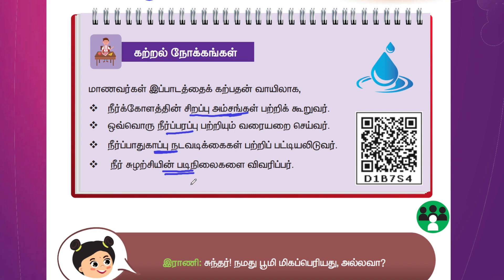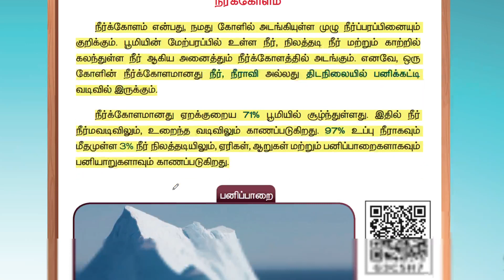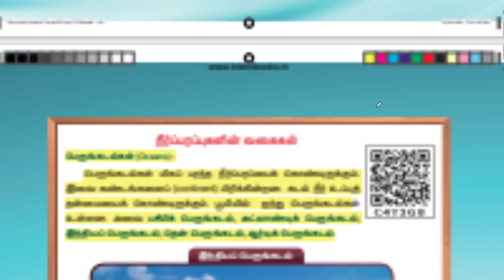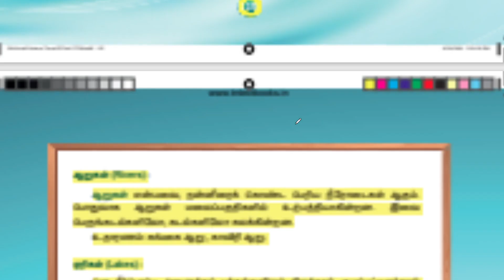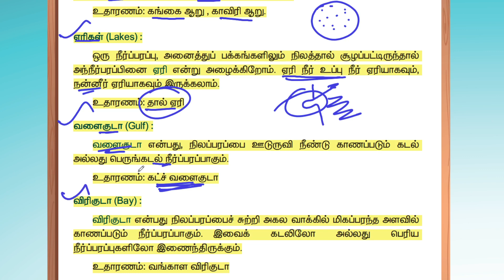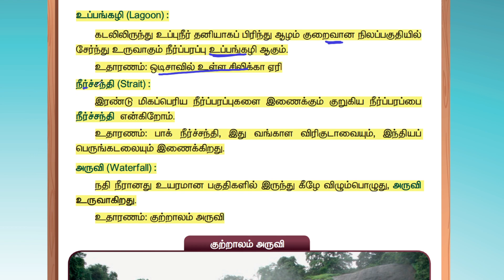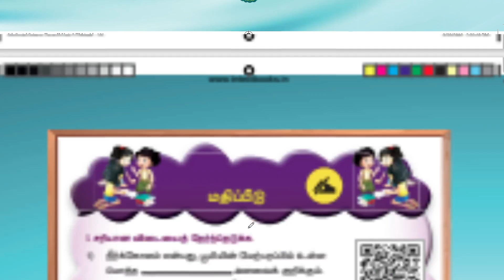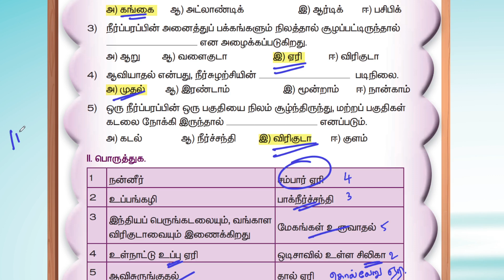5th Social Science | நீர்க்கோளம் | Important Questions & Answer | SGT Exam | TET Exam - 1 & 2